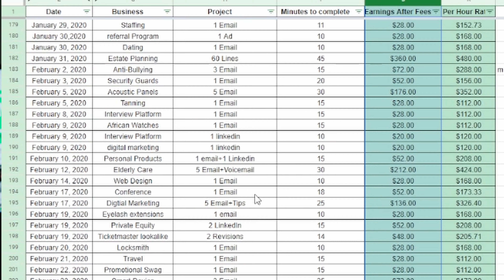EASIEST Way To Make $50,000 Online!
In this video I'm going to break down what I've found to be the easiest, most realistic, way to make $50,000 online. There are a lot of strategies for how to make money online, but this one is a practical strategy that if you stick to will give you the foundation you need to create a consistent online income stream without leaving it up to chance! If you're committed to growing your online business, this video contains what I think to be a key part of the foundation of how to start an online business that will be successful over the long term!

Timestamps
0:00 Setting expectations
1:37 Breaking it down
2:10 Calculating time
3:25 Maximum earning potential
4:07 Realistic $50,000 game plan